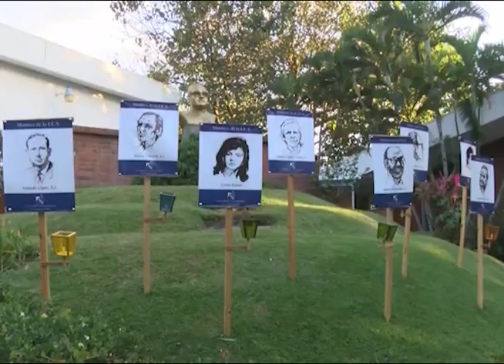SEGUIMIENTO DE INCONSTITUCIONALIDAD DE LEY DE AMNISTÍA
A más de 26 años de la firma de los acuerdos de paz, muchas familias siguen demandando que se haga justicia al ser víctimas de crímenes de guerra, la audiencia que analiza el cumplimiento de la sentencia que derogó la Ley de Amnistía continúa en tribunales.